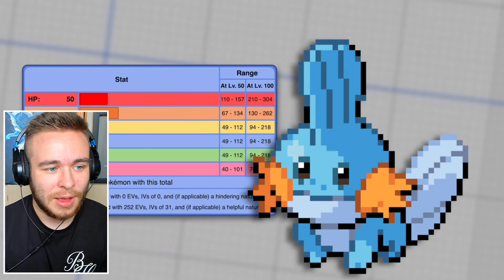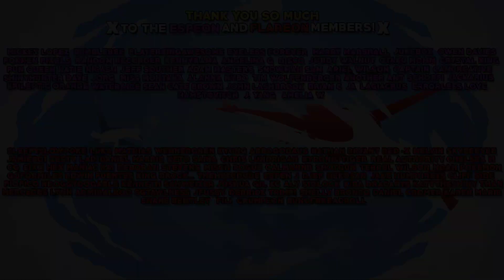Reacting to 'Can You Beat Pokémon Emerald with ONLY Mudkip?' by Alpharad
Today we're Reacting to 'Can You Beat Pokémon Emerald with ONLY Mudkip?' by Alpharad! In this video, he attempts to beat the third generation Pokemon game using only a mudkip and without catching any other Pokemon! Here's my reaction to it!